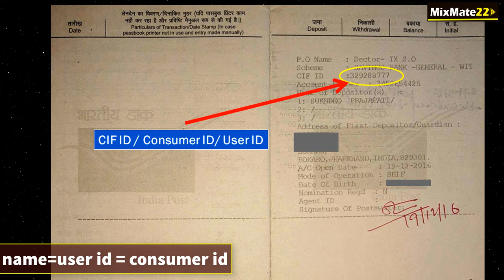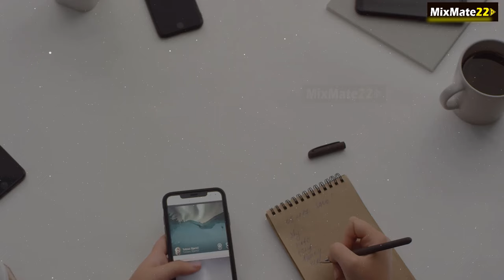How to know Post office account CIF id | User Id | User name | Consumer id | India Post | In Hindi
Hi, everyone.
How to know Post office account CIF id | User Id | User name | Consumer name | India Post | In Hindi